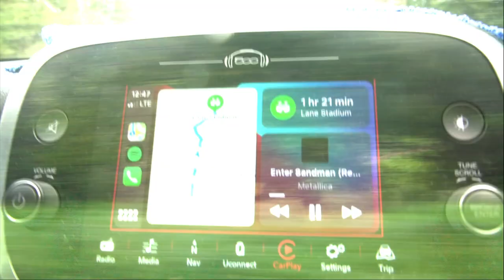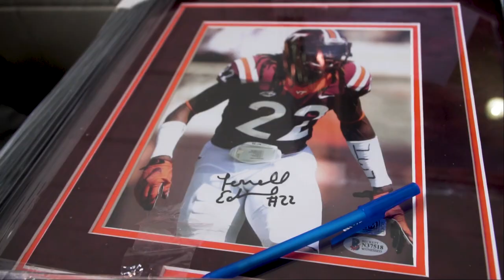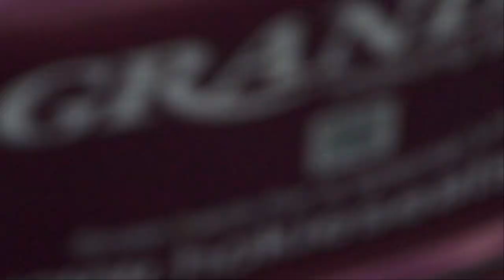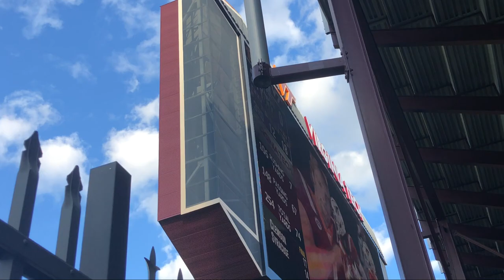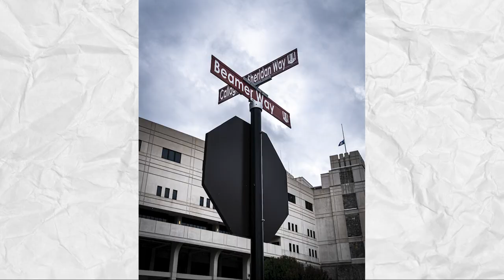Road Team Reviews: Lane Stadium - Virginia Tech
This Week 7 matchup had all the components of a showtime game: ACC Coastal division implications, a Heisman trophy finalist, a Biletnikoff winner… and not to mention one of the greatest entrances in college football, all in the backdrop of Lane Stadium: home of the Virginia Tech Hokies. This experience was definitely one to remember, but as far as the game… well not so much. We hope you enjoy this video and review as much as we enjoyed our time in Blacksburg, VA!

Timestamps ⏱
0:00 Intro
3:52 Tour of Campus
4:24 Arrival at Stadium
5:39 Enter Sandman (the real reason you came to watch this)
7:35 Kickoff
9:43 Start of Second Half
11:50 Stadium Structure Rundown
14:40 Stadium Structure Grades
14:51 Atmosphere Rundown
17:35 Atmosphere Grades
18:01 Scenic Value Rundown
19:18 Scenic Value Grades
19:28 History/Tradition Rundown
22:37 History/Tradition Grades
22:47 Field Design Rundown
24:14 Field Design Grades
25:00 Nate and Triston's Total Grade Averages
26:18 Final Overall Score
26:28 Conclusion